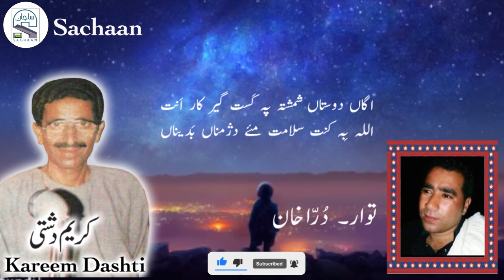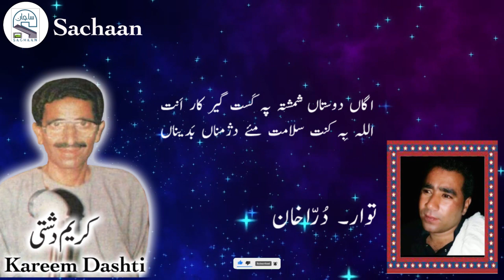Kareem Dashti / Aga dostaan shamoshta pa kast kast geer kar ant// tawar dura khan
We Promote Balochi Literature and Balochi Culture.

arif baloch song